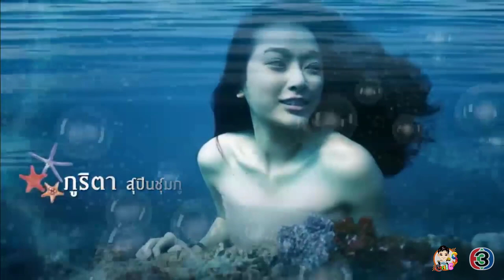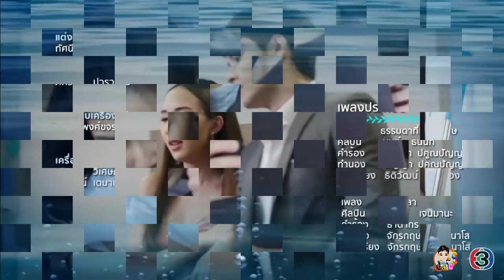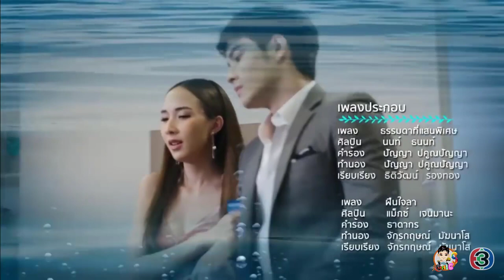Mister Merman แฟนฉันเป็นเงือก Thai Drama Movie